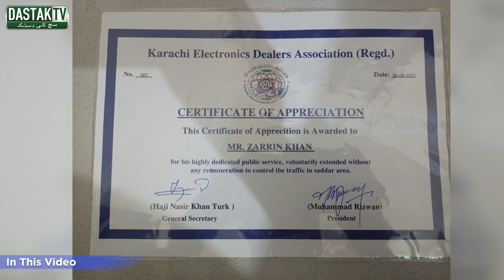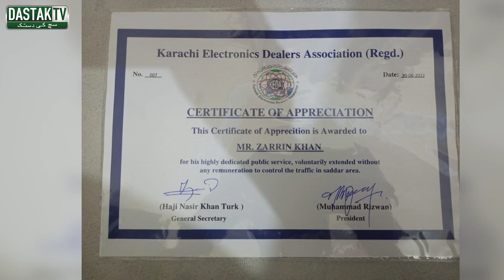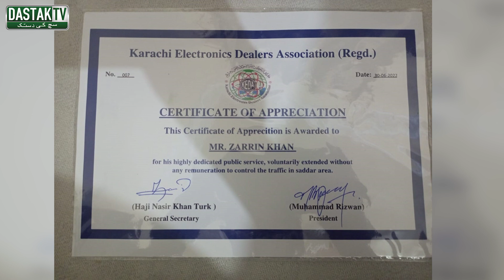Karachi Ka Aisa Shaks Jo Bagair Paison Kay Traffic Ko Sambhal Raha Hai | Dastak Tv